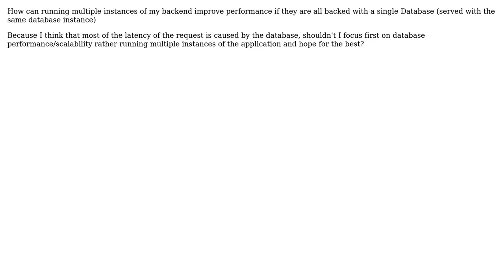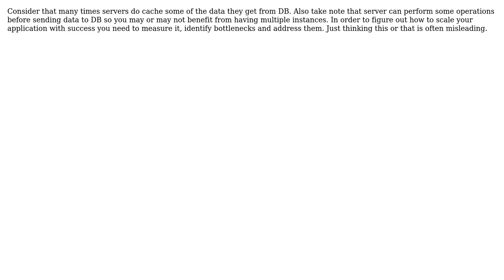Software Engineering: Application layer scaling while depending on a single DB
With thanks & praise to God, and with thanks to the many people who have made this project possible! | Content (except music & images) licensed under CC BY-SA | Music | Images & others | With thanks to user Youssef Shamass user Kaa and the Stack Exchange Network Trademarks are property of their respective owners. You are responsible for your own actions.